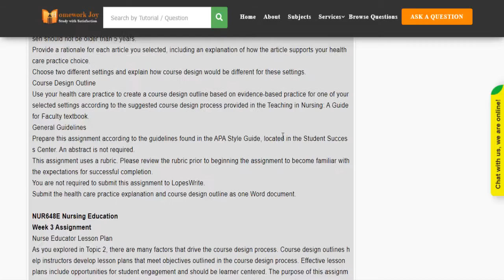GCU NUR648E Complete Course Latest 2021 February Full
GCU NUR648E Complete Course Latest 2021 February full for the subject of education to her. This topic is based on the Complete Course of NUR648E Nursing Education; the importance of involving stakeholders and the community in the curriculum evaluation process. and to get more information on this activity with our secured payments 24*7.